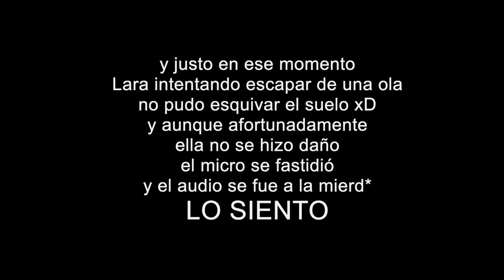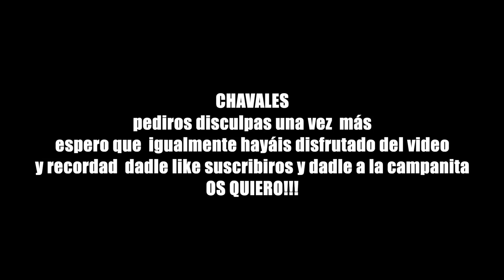EL ÚLTIMO EN ABANDONAR LA SILLA GANA 800€!!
tobbalink retos challenge Hoy hacemos el reto de el último en abandonar la silla gana 800€. Lo haremos en la playa y atados con cinta americana.

|| CANALES AMIGOS ||